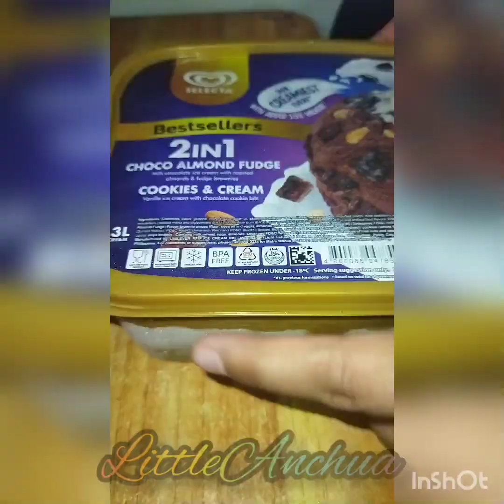3 Ingredients Avocado Ice Cream | Homemade Ice cream